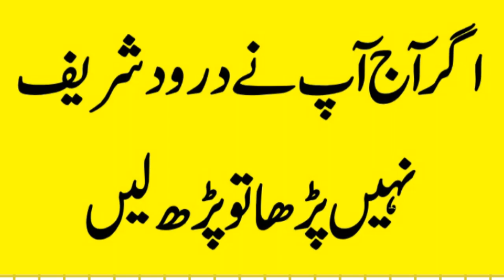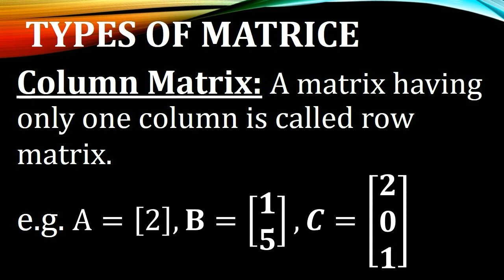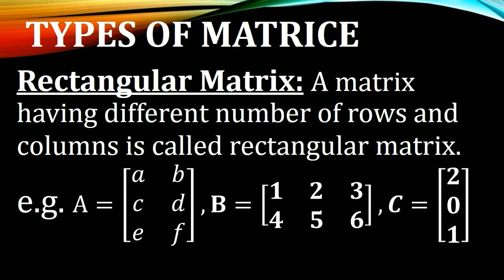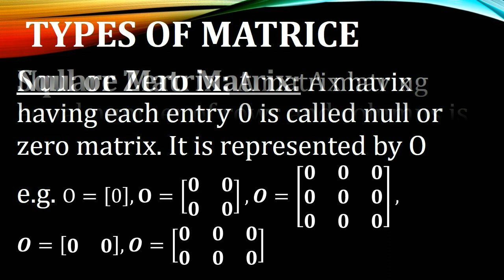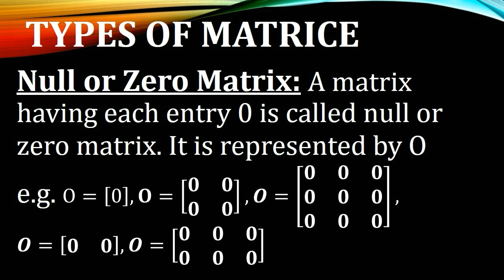9th Maths Ch#1 Lecture#4 Types of matrices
In this video, I have explained types of matrices with examples.